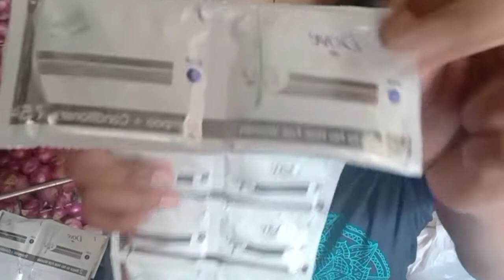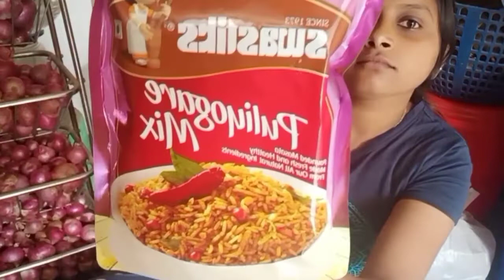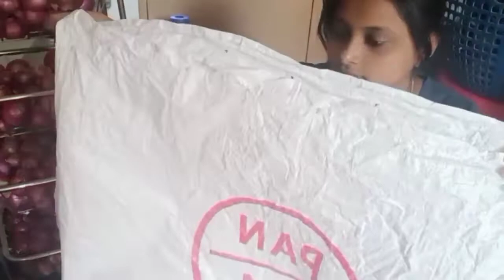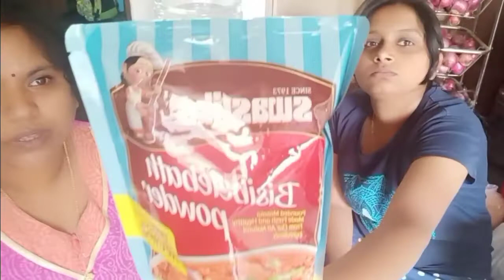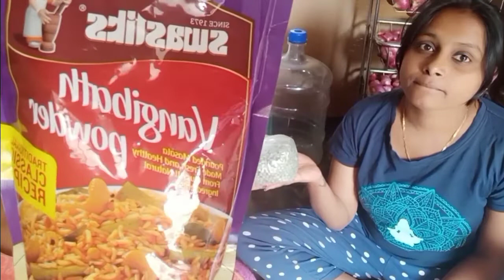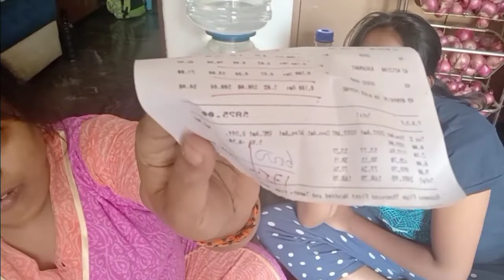ತಿಂಗಳ ದಿನಸಿ ಖರೀದಿ ಕಡಿಮೆ ಬೆಲೆ ಎಲ್ಲಿ ಗೊತ್ತಾ? /ಅಮ್ಮನ ಪೂಜೆಗೆತುಂಬಾ ನೋವಾಗುತ್ತೇ/ಅಮ್ಮ ತರತಾ ಇದ್ರು